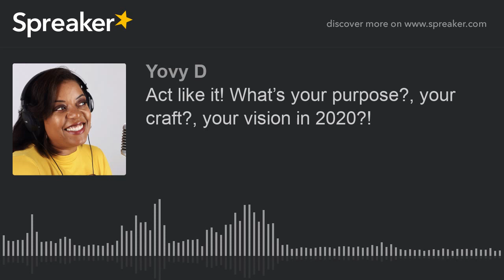Act like it! What’s your purpose?, your craft?, your vision in 2020?! (part 1 of 2, made with Spreak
I’m former media corporate in Spanish broadcasting. Worked for companies like: Univision, Sony LATAM, FOX and RCNTV International. From Miami to Los Angeles. From traditional media to digital media. Anchor links:

Lyft (theGigLadyGig)

Get $800 by driving with Lyft in Los Angeles. Apply here, and give 425 rides in 60 days Terms apply.

Uber link!
Hey - thought about driving with Uber? You can earn $475 guaranteed for your first 75 trips within 90 days of sign up.

Facebook page business